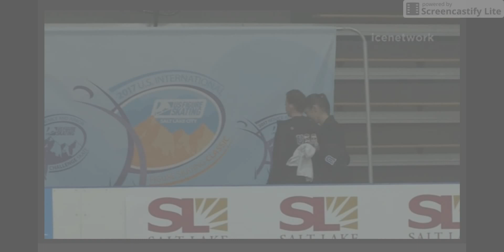Haven Denney and Brandon Frazier LP US Intl Classic 2017